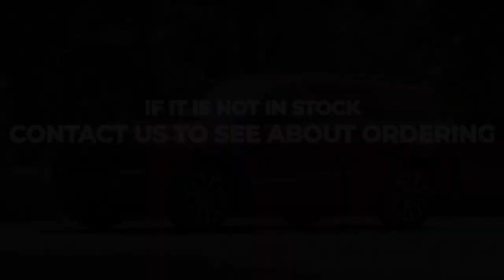2022 Ford Explorer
2022 Ford Explorer

Looking for a great car buying experience in the Fayetteville  GA area? Want a reliable Ford? Come over to Fayetteville Ford near Riverdale  GA. Our friendly staff is ready to help you drive away in the car that you deserve. Fayetteville Ford has one of the most extensive Ford inventory and selection to fit your budget and needs.  Our staff is a group of dedicated and trained experts when it comes to new or used Ford. Come visit us out today and see why Fayetteville Ford is the top Ford dealership in the Fayetteville  GA area today!